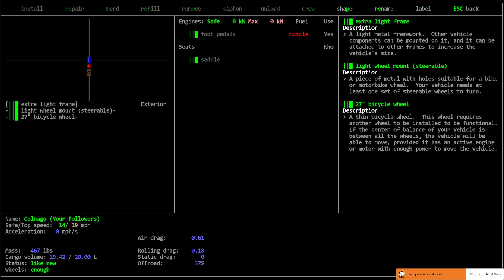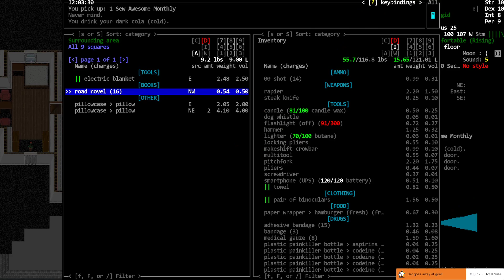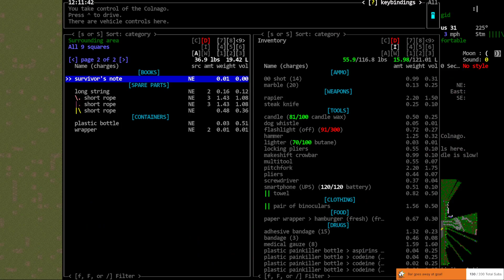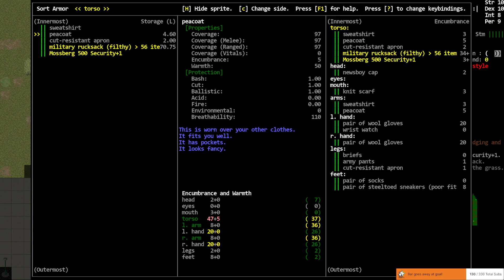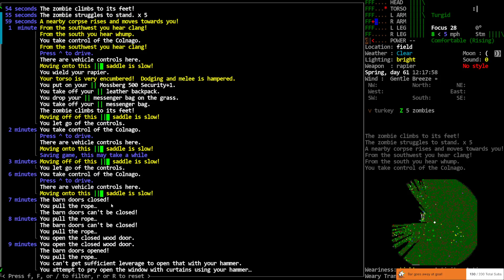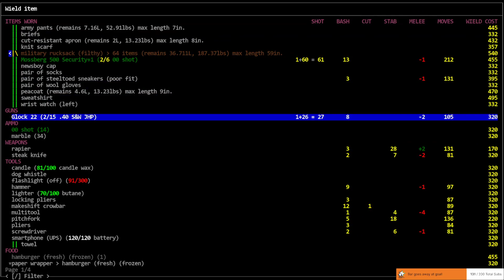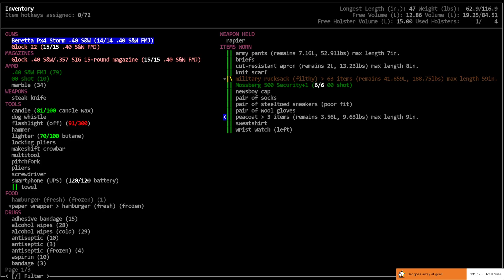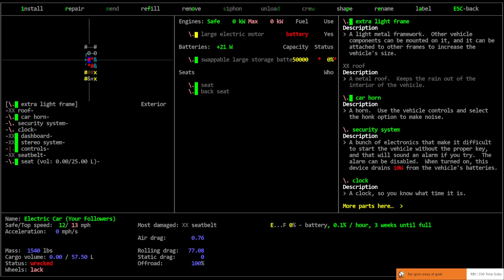Cataclysm DDA / No Hope / S01-E04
'No Hope' - Vorm plays the 'No Hope' mod to explore the added difficulties the mod offers in a default world. Vorm will play Billy 'Two Dollars' Badson, a newspaper boy, wandering the cataclysm on his folding bicycle.

World settings of note: All settings default. Graphic Tileset: Chibi-Ultica, Soundpack: @'s Soundpack (for game sound effects), Music from Co.Ag Soundpack.

Modlist: None